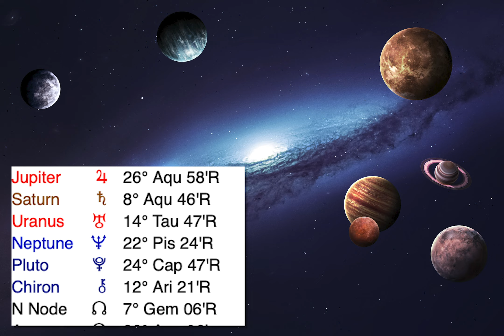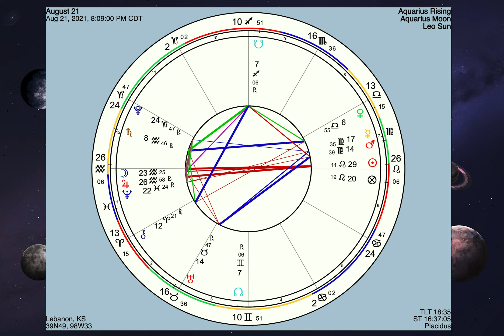6 RETROGRADES | Major Astrology Transits for the Coming Time | August, September, October 2021